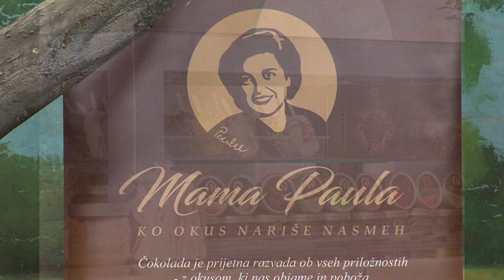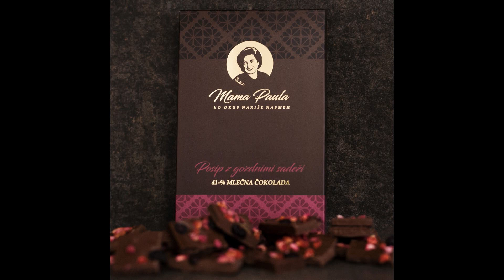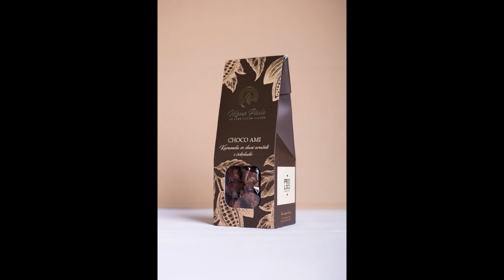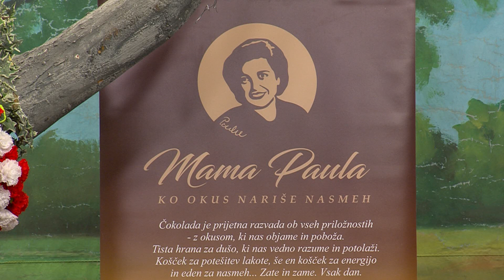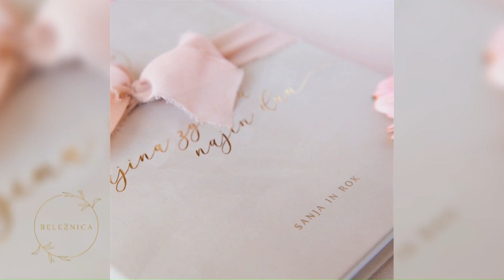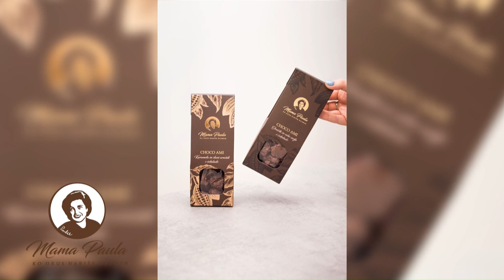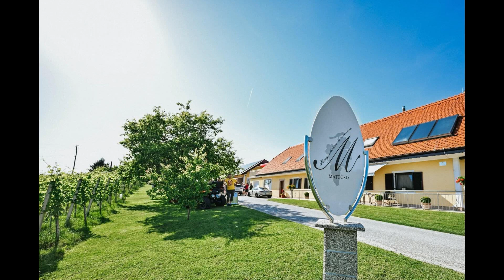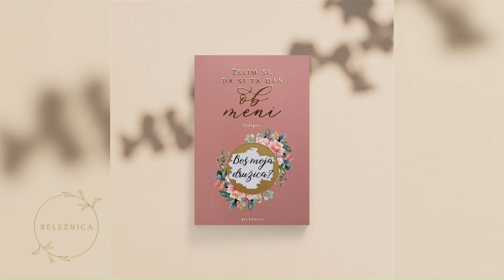V NEDELJO POD LIPO 11.12.2022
Ansambel Prisrčniki
Vražji muzikanti